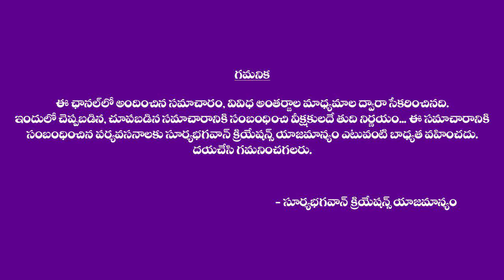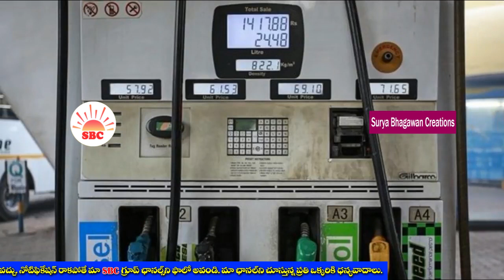పెట్రోల్ బంక్ లో ఉండాల్సిన కనీస సదుపాయాలు Things To Be In at Petrol Bunk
Watch : పెట్రోల్ బంక్ లో ఉండాల్సిన కనీస సదుపాయాలు Things To Be In at Petrol Bunk |  @Bhaktipravachanalu971